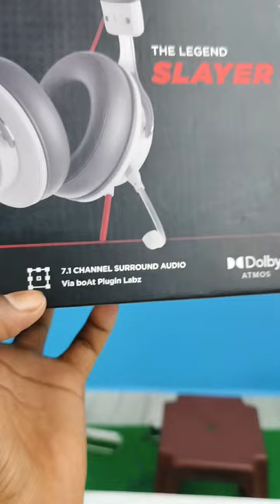Best RGB Gaming Headphone | boat immortal im 1000D | 7.1 Surround Sound | Dolby Atmos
The Boat Immortal IM 1000D headphones are a wireless over-ear headphone model from the Indian electronics company